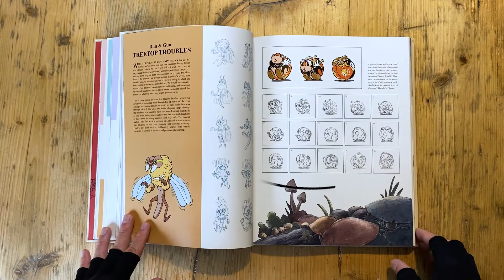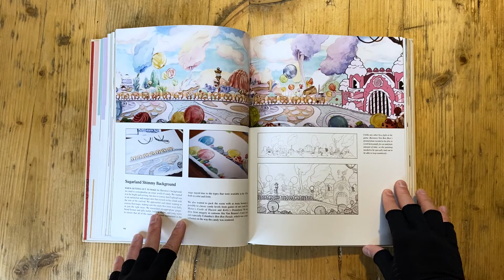MiniClip 2: El proceso artesanal de Studio MDHR - Cuphead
Los invito a darle un vistazo al arte de Cuphead y la inspiradora historia del Estudio MDHR.

Síganme en Instagram que es donde habrá más contenido aparte de los videos en YouTube.

Este video esta creado con el solo propósito de revisar y recomendar. Las imágenes y contenido les pertenecen a sus respectivos dueños.

Product details
• Publisher ‏ : ‎ Dark Horse; 1st edition (17 Mar. 2020)
• Language ‏ : ‎ English
• Hardcover ‏ : ‎ 160 pages
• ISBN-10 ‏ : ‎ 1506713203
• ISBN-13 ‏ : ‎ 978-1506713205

Song: Swing Jazz Drums
Artist: KLProduction
Licensed to YouTube by HAAWK for a 3rd Party; HAAWK Publishing